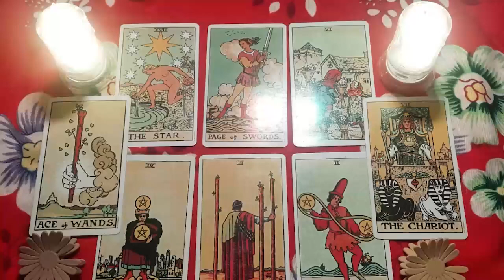SAGITTARIUS 😍YOU EXCITE THE HECK OUT OF THIS PERSON! YOUR DETACHED ATTITUDE MAKES THEM OBSESS OVER U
Sagittarius Love
Sagittarius 2024
Sagittarius today
Sagittarius FEBRUARY